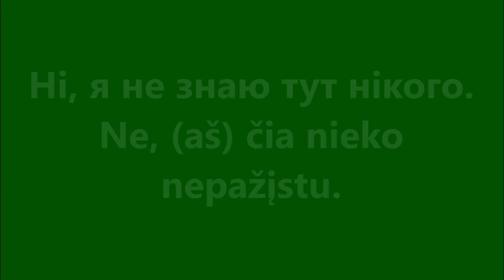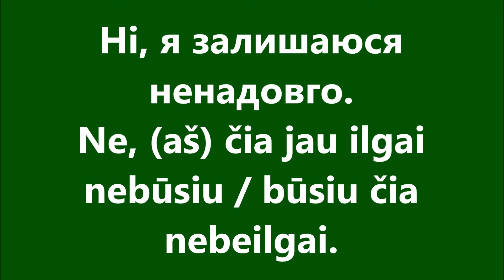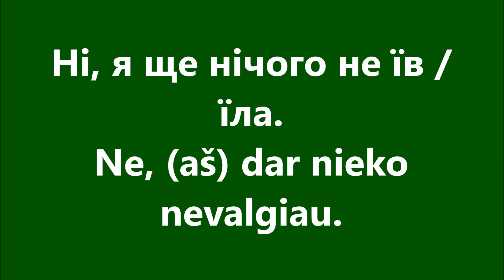Литовська мова: Урок 100 - Прислівники